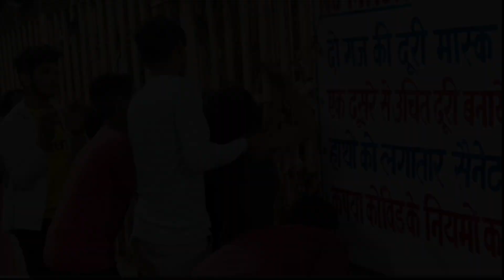Bala Ji Mehandipur Rajasthan 😱 Unbelievable Scenes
This video is not to hurt any person.
Thank you and comment me your suggestions.
Your Queries Solved :---
traveller sachin
 balaji
mehandipur
 mehandipur balaji
 mehandipur balaji mandir
mehandipur balaji yatra
 mehandipur balaji darshan
mehandipur balaji temple
mehandipur balaji rajasthan
 balaji mandir rajasthan
mehandipur balaji tour
mehandipur balaji tour plan
how to reach mehandipur balaji
 mehandipur balaji kaise jaye
 mehandipur balaji ke niyam
mehandipur balaji ji jane ke niyam
hotels in mehndipur
 dharmshala in mehandipur balaji
budget dharamshala in mehandipur
budget hotel in mehandipur balaji
 jaipur to mehandipur balaji
 mehandipur balaji tour cost
 mehandipur balaji budget tour
mehandipur balaji tour guide
 mehandipur balaji story
ghata mehandipur balaji
mehandipur balaji ghost vide
mehandipur balaji tour detail
Meha dipur balaji aarti timing
mehandipur dham
Rajasthan vlog
Rajasthan tour
balaji dham
mehandipur balaji videos
मेहंदीपुर बालाजी
मेहंदीपुर बालाजी मंदिर
मेहंदीपुर बालाजी मंदिर राजस्थान
मेहंदीपुर बालाजी के दर्शन
मेहंदीपुर बालाजी के चमत्कार